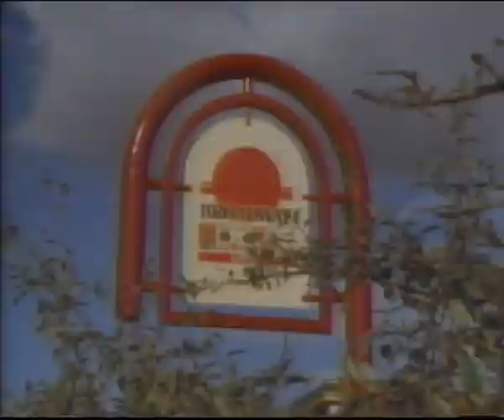Hobo Clothing Co - vintage SK commercial